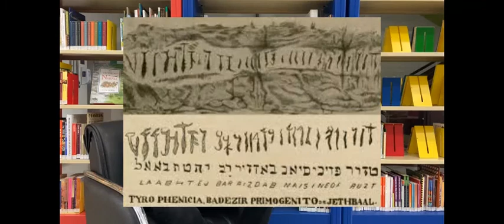A LENDA DA PEDRA DA GÁVEA – COM EQUIPE BIBLIOTECA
Quais elevações são essas que aguçaram a curiosidade de D. João VI, D. Pedro I e II, do Instituto de História e Geografia Brasileiro e de Carlos Lacerda? Vamos embarcar em uma viagem sobre essas pedras gigantes e as lendas que as envolvem. Faixa Etária: maiores de 14 anos.